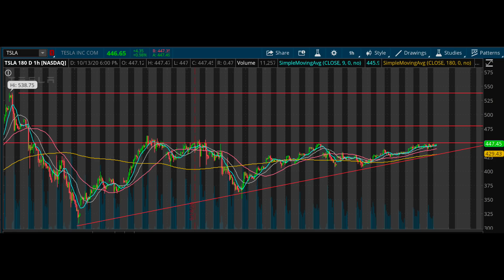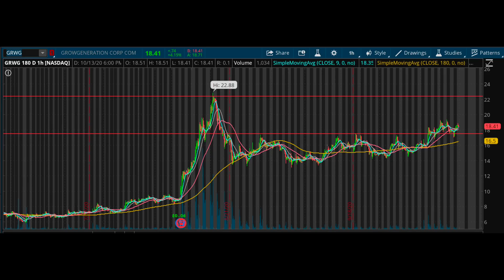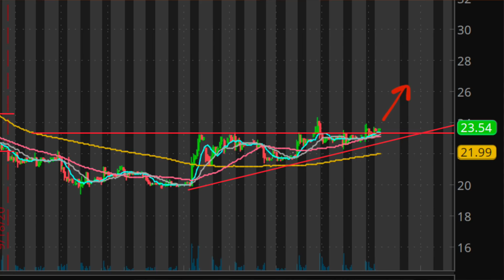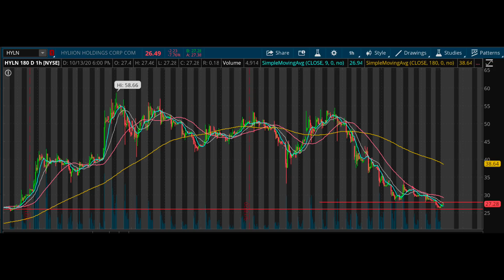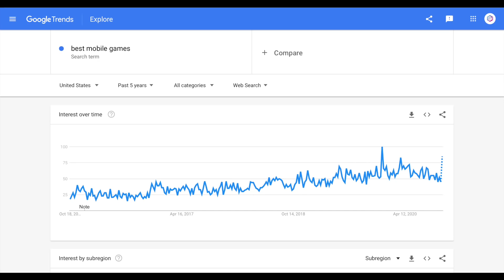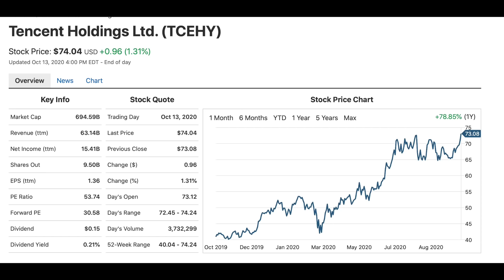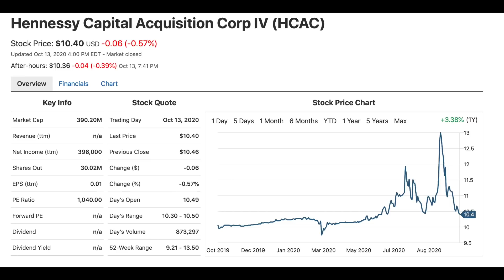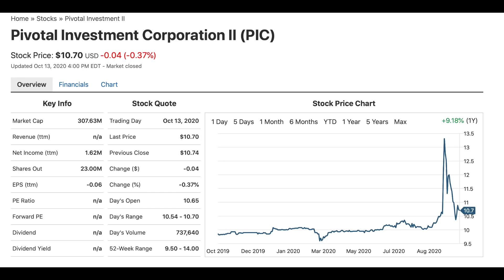5 Stocks Ready to Take Off.. | Stocks to Buy Now?!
Get $10 Free Dollars Worth of Bitcoin when you sign up on Coinbase

MY FAVORITE INVESTING BOOKS - step up your knowledge!
The Intelligent Investor
The Beginner's Guide to the Stock Market
How to Day Trade for a Living
Laughing at Wall Street
A Random Walk Down Wall Street
How to Win Friends and Influence People
Rich Dad Poor Dad
Stock Market Genius
The Four Pillar's of Investing
The Warren Buffett Way
My Favorite Real Estate Investing book
MY STUDIO EQUIPMENT
My Camera Camera Microphone
Wireless Microphone

In this video I talk about the top 5 stocks that are ready to take off and that I'm buying now!

Stocks I Talk About in This Video:
GrowGeneration Corp. (GRWG) stock
Tesla (TSLA) stock
Rocket Mortgage (RKT) stock
Tencent (TCEHY) stock
HCAC stock
PIC stock
LCA stock
SPAQ stock
LCA stock
OPES stock
TRNE stock

Hype penny stocks are my specialty as a social research investor. I am a financial education channel and a stock market investing channel!

The information on my Instagram, Youtube, and Twitter is strictly for education purposes only. I will not be held liable for any losses or gains occurred.

Created By: The StockWatch LLC